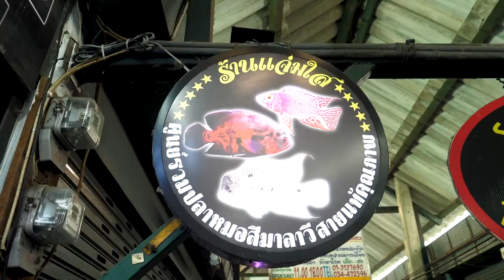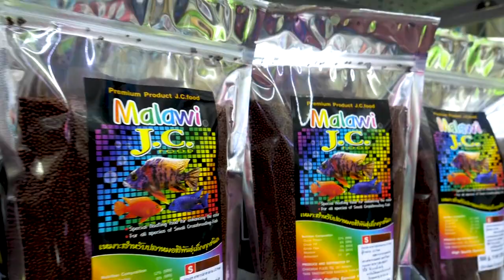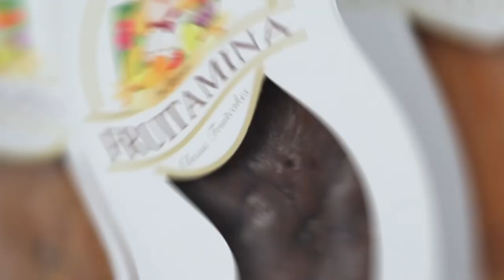สว.รส ชีวิตหนึ่งวันสบายๆสไตล์อ.ยิ่งศักดิ์ รักสุนัขเหมือนลูก EP.21 (2/3)